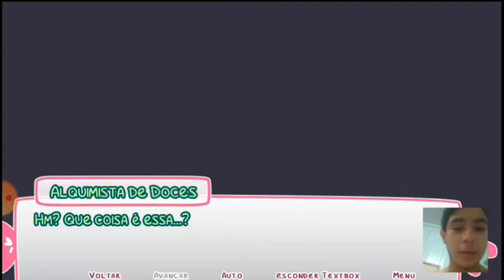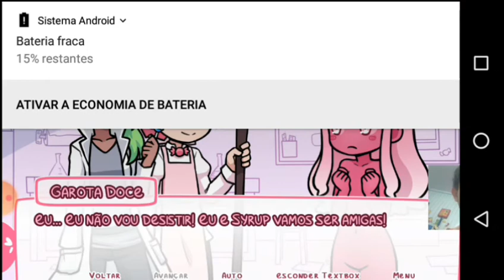ESSE JOGO É MUITO ERRADO VEI! Syrup and the ultimate Sweet #1